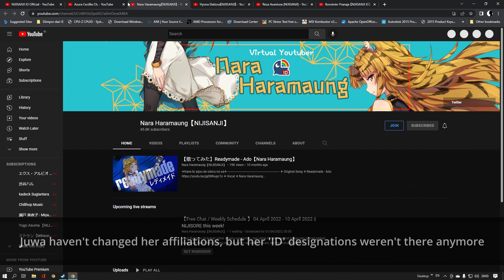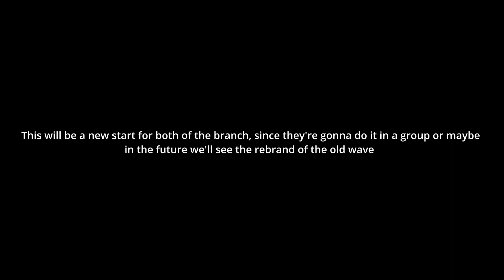It's official, starting today - The Merging of Niji ID x KR Branch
Some of others change can be look up at their website, Nijisanji ID and KR is no more. This will be the best for all of us as fans and of course, for the future of our oshis.

Sorry for that bad english line in the end, but still, thank you!